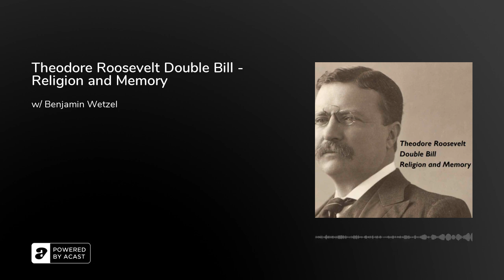Theodore Roosevelt Double Bill - Religion and Memory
It had to happen: an episode about Theodore Roosevelt. I'm surprised it took ten episodes to get here! Prof. Benjamin Wetzel and I double as interviewer and interviewee in a conversation about our recent books about Roosevelt. Ben's explores TR's religiousity, a new vein of research that has been overlooked. My book shares new sources for the first time. Both depict TR in unique treatments.

Essential Reading:Benjamin Wetzel, Theodore Roosevelt: Preaching from the Bully Pulpit (2021).

Michael Patrick Cullinane, Remembering Theodore Roosevelt (2021).

Recommended Reading:Christian F. Reisner, Roosevelt's Religion (1922).

Kathleen Flake, The Politics of American Religious Identity: The Seating of Senator Reed Smoot, Mormon Apostle (2004).

Stacy A. Cordery, Alice: Alice Roosevelt Longworth, from White House Princess to Washington Power Broker (2008).

Hermann Hagedorn, The Roosevelt Family of Sagamore Hill (1954).